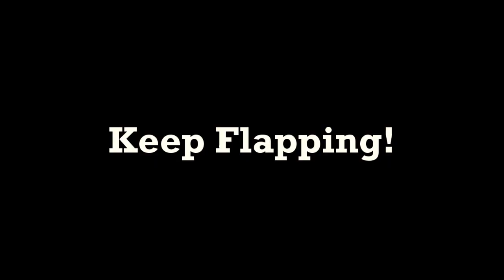Good Times w/ EXO - How To Make Snow Angels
Just Having Fun & Making Good Use Of The Cold :) THUMBS UP FOR MORE!

Maine's Ultimate Good Times :)